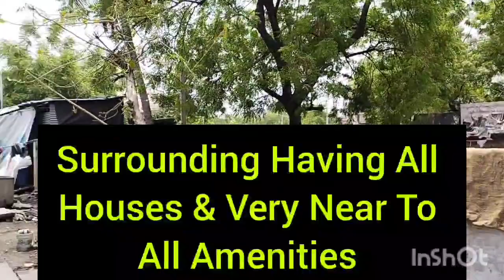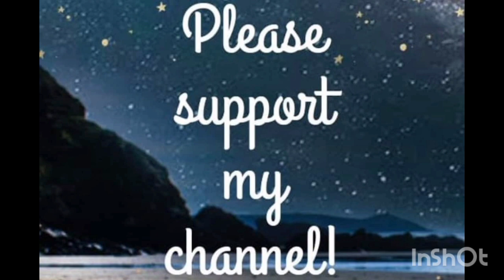Open Plot For Sale In Hanamkonda 2024 |Open Plots For Sale In Hanamkonda Warangal